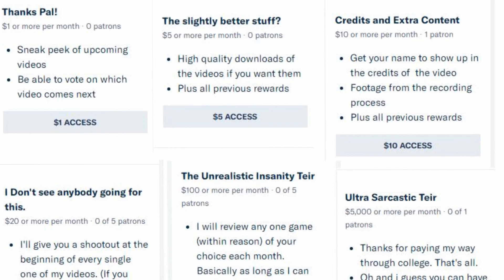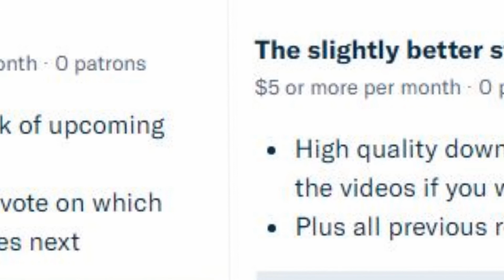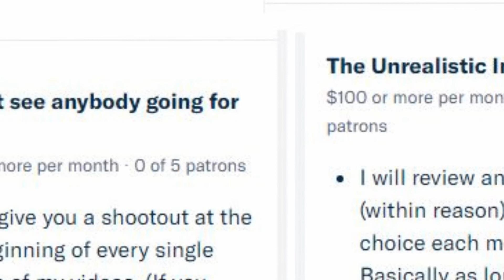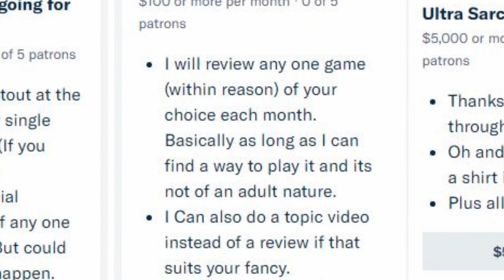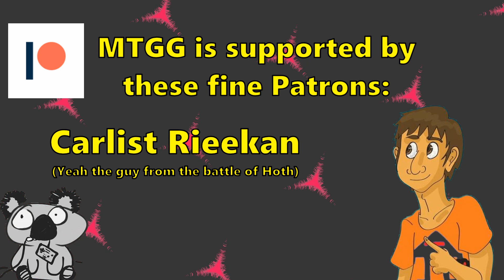I'm on Patreon guys!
This video is meant to outline the channel and its relationship to Patreon, as well as my general thoughts on that platform.